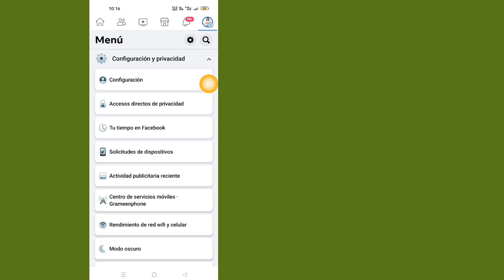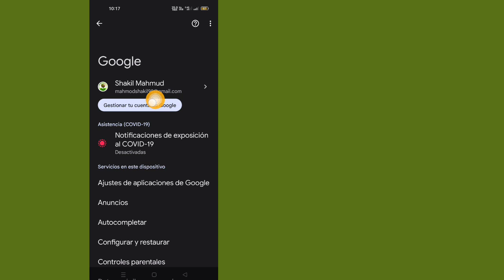Cómo ver tu contraseña de Facebook si la olvidaste (ahora 2023)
En este video, le mostraré cómo ver su contraseña de Facebook si la olvidó. Es un método muy fácil y sencillo. mira este video y aprende como ver tu contraseña actual de facebook.

 Ver tu contraseña de Facebook
 Abre tu teléfono
 Toca Configuración
 Desplázate hacia abajo y toca en Google.
 Seleccione la opción Administrar su cuenta de Google
 Luego, busque la pestaña Seguridad
 Desplácese hacia abajo
 Toque Administrador de contraseñas
 Ahora, haz clic en Facebook.
 Usa tu huella dactilar para desbloquearlo
 Luego, puede ver su contraseña de Facebook tocando el icono del "ojo".